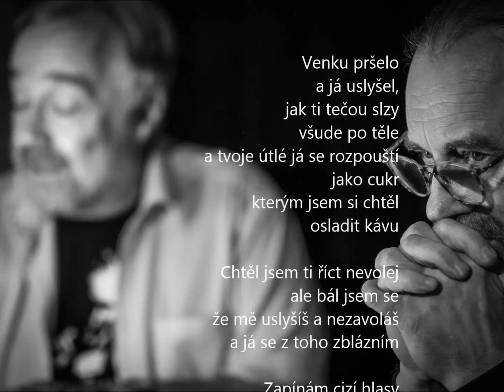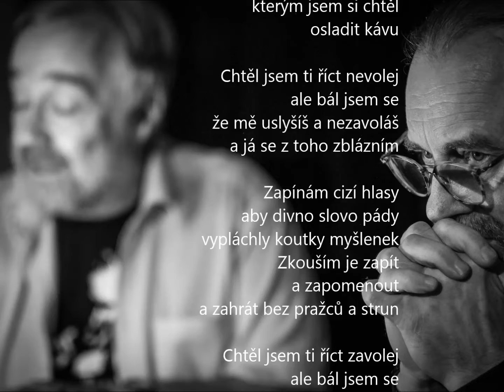Venku pršelo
Hudba, kytara a zpěv: Petr Mičola,
Text a zpěv: Ladislav Vondrák,
Foto: Jiří Hrbek